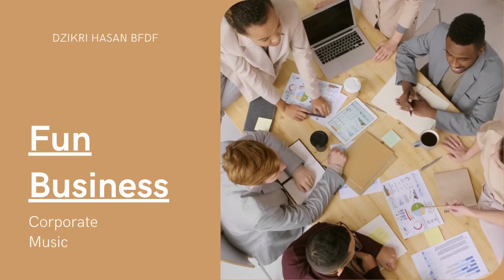Corporate Music Compilation Part 1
You can go to my display on Pond5 or 123rf to buy the license of this song.

0:00 - Cheerful Corporate Music
2:17 - Corporate Background Music
5:49 - Unlimited Possibility
8:26 - Fun Business
10:15 - Blessings